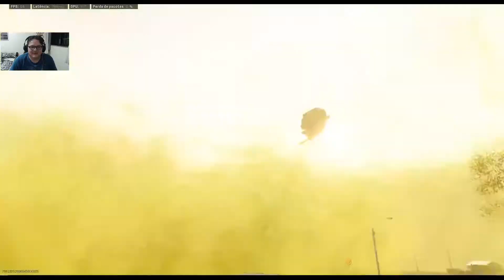Ressurgência Quartetos #7 Warzone